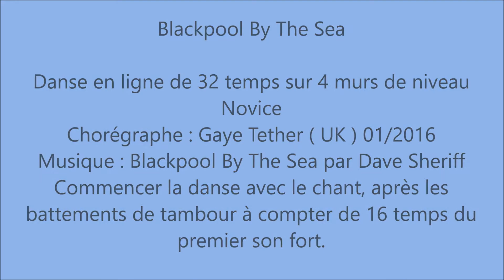Blackpool By The Sea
Danse en Ligne de 32 temps sur 4 murs de niveau Novice
Chorégraphe : Gaye Teather ( UK ) 01/2016